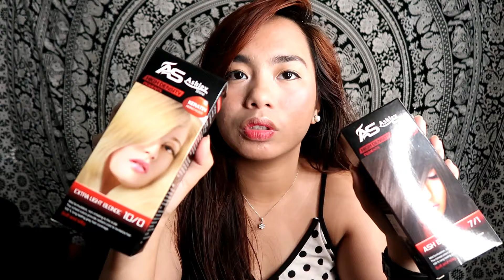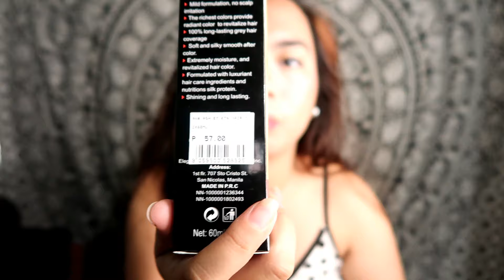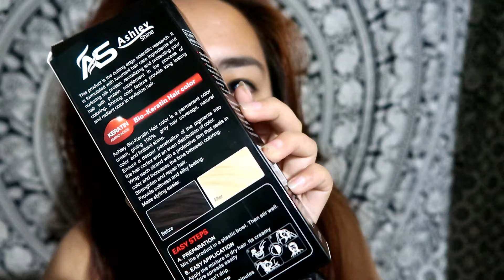ASHLEY HAIR COLOR REVIEW💁🏻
Lets see kung effective ba ang Ashley sa buhok ko🤗
Bought it for ₱57.00 each.